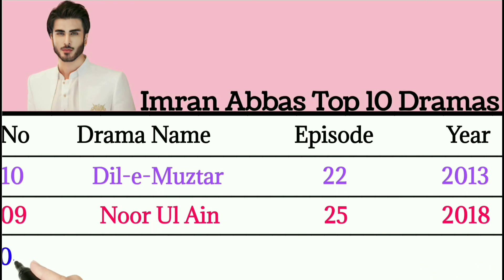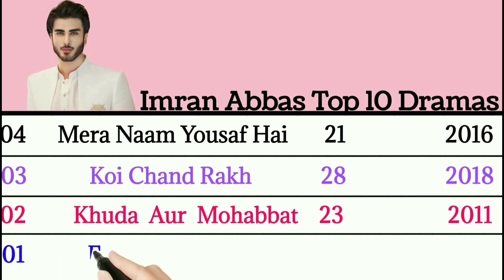The Untold Stories of Imran Abbas: Top 10 Super Hit Dramas